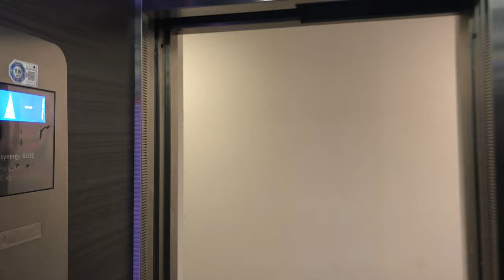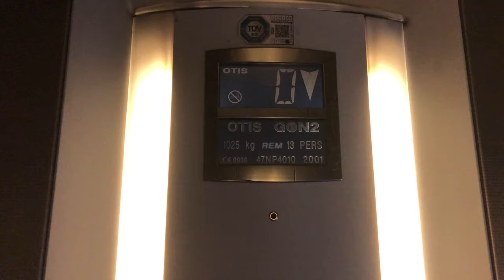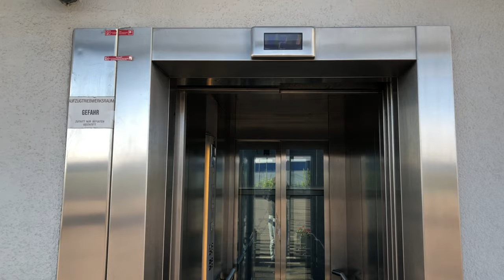Original 2001 OTIS GeN2 Elevator at the Breuningerland car park, Ludwigsburg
Here is one of the first OTIS GeN2 elevators, which is already 19 years old. Time flies fast!!!

Hier ist einer der ersten OTIS GeN2 Aufzüge, der ist auch schon mittlerweile 19 Jahre alt. Die Zeit vergeht sehr schnell!!!